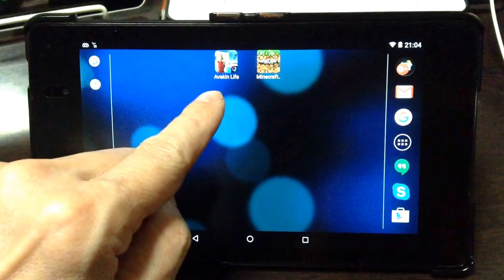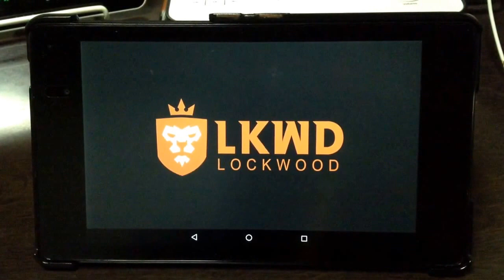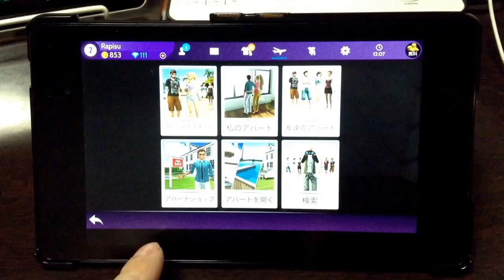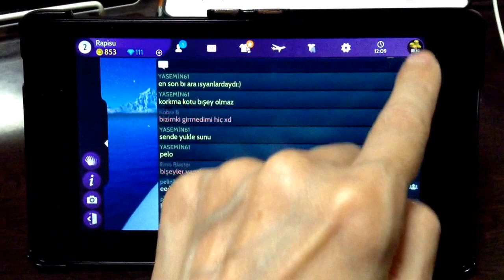Avakin life part 1 体験してみた。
YouTube CaptureからAvakin life part 1　使用ネクサス７　アンドロイドＡＰＰ